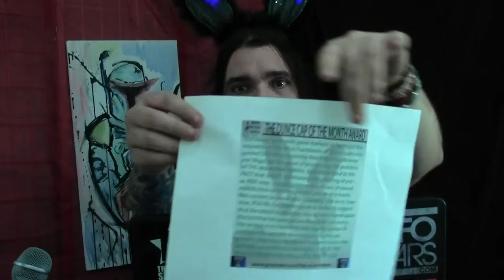2/2 THE CORRECT VIEWS 4.9.15 The DUNCE CAP OF THE MONTH AWARD for Mr. Fairbanks & FUNNY Runner's Up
'Tis Sam I Be Di Gangi of The Media Speaks and the Dunce Cap awards show tonight is going to go LONG. We have feminists wanting to ban an emoticon AND hang maxipads all over the cities, a cop wanting to steal a 4 year old's bike, cops humiliating the mentally challenged, and the EPA wanting to stop the backyard bbq for the good of the lie of Global Warming that is NOT happening.
We have woman's rights debated with NO mention of ISLAM which often TERRORIZES women, we have women who CHOOSE to get their gential's pieced bothered for no reason along with piercer, and lobbyist that claims that the poison that he everyone else is safe. yet he refuses to drink it!
     There is a hero of a student who filmed abuse from a teacher and the student got in trouble, Microsoft's CEO being more worried about if a gay man can get a pizza when he supports regimes that KILL gay people and does business with them,  and a school that was willing help FUND ISIS!
It gets WORSE as we do our flag update. flags being called "disruptive", flags banned from AMERICAN courthouses, and American Pride parties being deemed noninclusive!
We close with a tourist who decided that carving their name into a place in ancient Rome was a good idea, an 11 year old who got suspended for a leaf that was confused for a pot leaf, and OUR WINNER. Matt Fairbanks from the DEA for his concern over STONED RABBITS if pot becomes more widely grown!
Sam